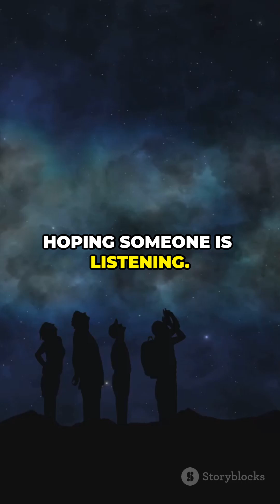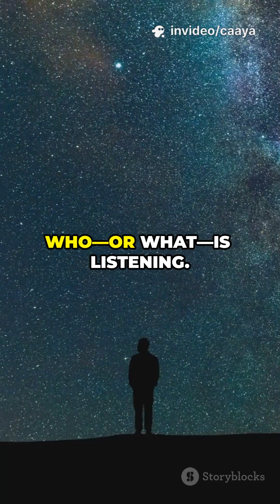Should We Answer Alien Calls?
What if we hear a message from alien intelligence? Should we respond? In this thought-provoking YouTube Shorts, we explore the debate surrounding contact with extraterrestrial life. While some scientists believe that replying could unite humanity in a common purpose, others warn of the dangers that such exposure could bring. Imagine a single message that could reshape our religion, philosophy, and civilization! As we ponder this cosmic dilemma, we ask: Is humanity ready for the echoes of the universe? Join us in this captivating journey into the unknown.